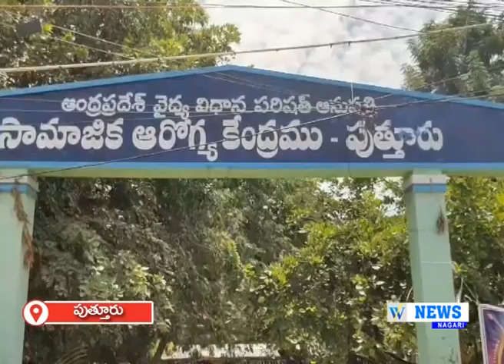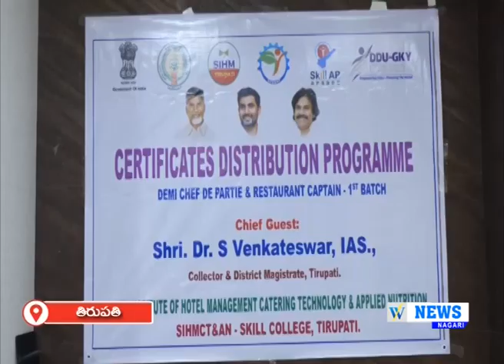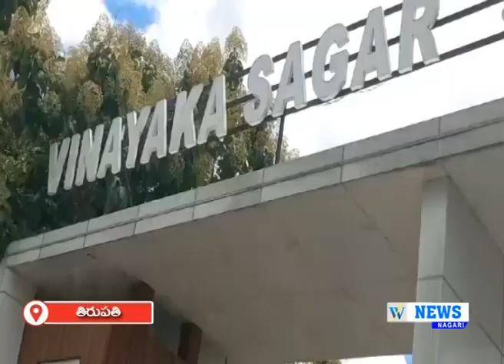12.09.2024 || WHITEFIELD NEWS || NAGARI